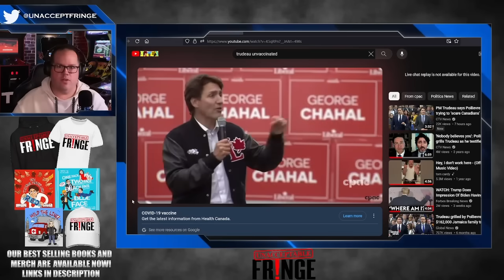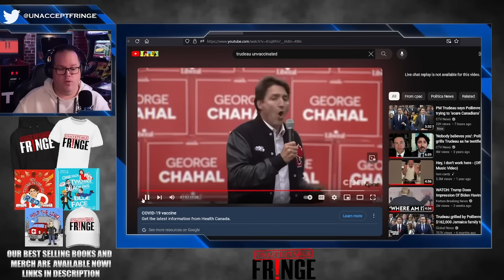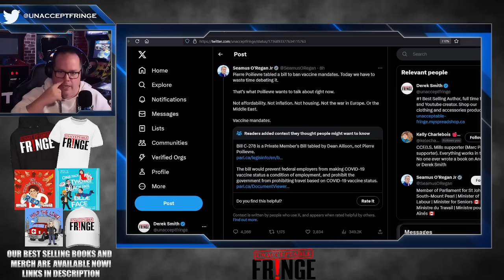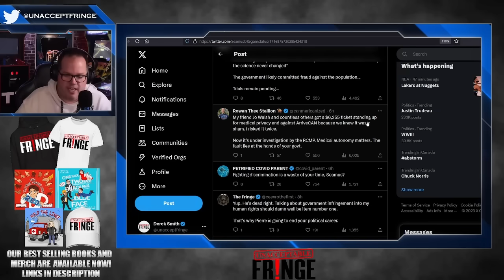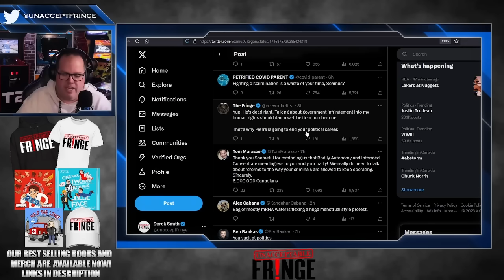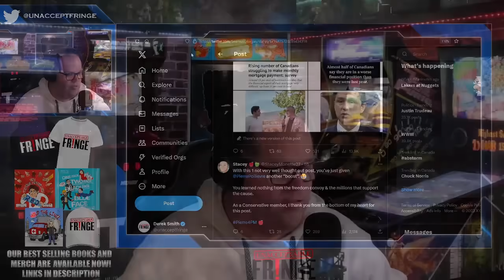Pierre Poilievre called out by Trudeau's Liberals over bill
Justin Trudeau's lackeys called out Pierre Poilievre over a bill they claim is a waste of time.